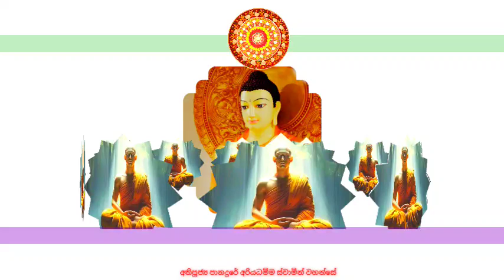සම්මා සම්බුදු ගුණ අතිපූජ්‍ය පානදුරේ අරියධම්ම ස්වාමින් වහන්සේ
Sandu official
ධර්ම දානය ලොව උතුම්ම දානය බැවින් අන් අයටද ශවනය Listen කිරීම සඳහා මෙම ධර්ම දේශනාව ශෙයා Share කරන්න.